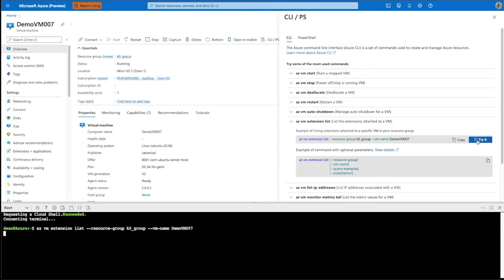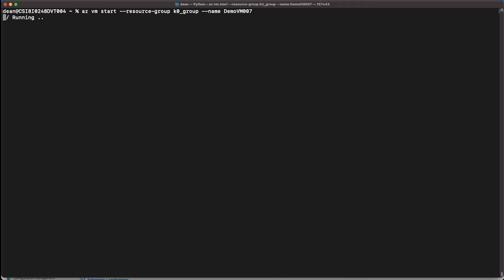Getting Started with CLI after creating your virtual machine | Azure Portal Series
In this episode of the Azure Portal “How-to” series, learn how to get started with Azure Command Line Interface and PowerShell.